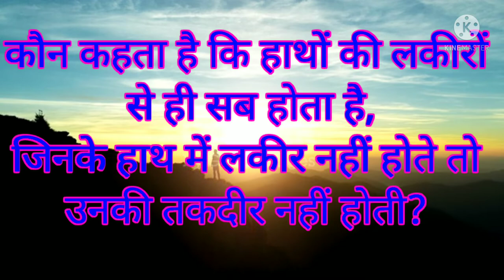Motivational quotes in hindi, motivation, motivational story, हिंदी मोटिवेशन,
es video me a bataya gya hai ki aap samay ka sahi upyog kren aur use barba na kre quki jo time aap waist kr dete hai vo dubara nhi  milta
so hme time ko barbad nhi karna chahiye.
Motivational quotes in hindi, motivation, motivational story, हिंदी मोटिवेशन etc.